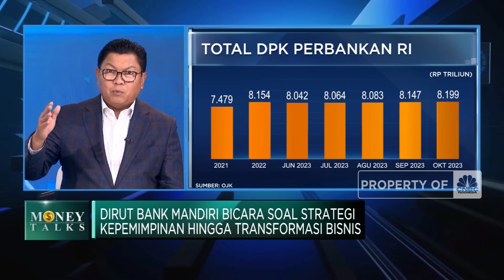Dirut Bank Mandiri & Strategi Kepemimpinan Hingga Transformasi Bisnis BMRI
2023 menjadi tahun pemulihan namun penuh pasca pandemi covid-19 yang penuh tantangan bagi bisnis perbankan Indonesia di tengah berlanjutnya tekanan ekonomi dan geopolitik global.

PT Bank Mandiri (Persero) Tbk (BMRI) di bawah kepemimpinan Direktur Utama Darmawan Junaidi berhasil menerapkan sejumlah strategi pemulihan bisnis pasca badai pandemi covid-19 yang dimulai sejak 2020. Darmawan memimpin insan Mandiri dengan tetap memfokuskan BMRI pada bisnis wholesale dengan terus mengembangkan jangkauan terhadap value chain nasabah. BMRI juga terus meningkatkan kapasitas teknologi digital sehingga berhasil mendorong kinerja positif BMRI hingga akhir 2023.

Darmawan juga melihat prospek perbaikan portofolio di sektor yang tidak terlalu terdampak pandemi utamanya di sektor komoditas hingga sektor unggulan di setiap daerah.

Seperti apa strategi Darmawan Junaidi mendorong pemulihan bisnis BMRI di era suku bunga tinggi? Bagaimana langkah BMRI hadapi tahun bisnis 2024? Selengkapnya simak dialog Anneke Wijaya dengan Direktur Utama PT Bank Mandiri (Persero) Tbk (BMRI), Darmawan Junaidi  dalam Power Lunch, CNBC Indonesia (Selasa, 09/01/2024)